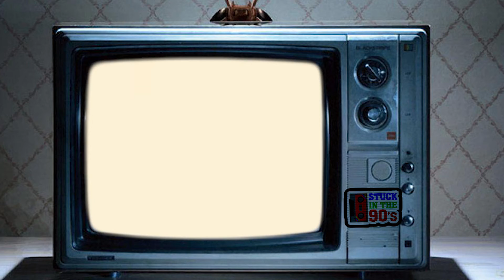Stuck in the 90's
Made for a US client and his special bar party.